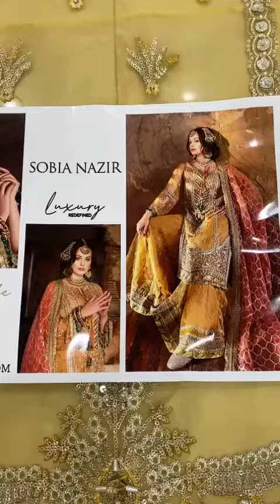youtubeshorts eidcollection suitdesign shortsvideo viralshort trending trendingshorts (2)